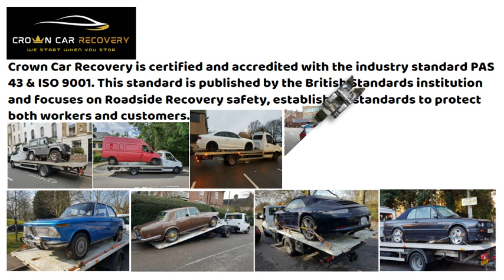Details Presentation Crown Car Recovery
Crown Car Recovery is certified and accredited with the industry standard PAS 43 & ISO 9001. This standard is published by the British Standards institution and focuses on Roadside Recovery safety, establishing standards to protect both workers and customers.

Archway Road,London,Greater London,N6 4ER